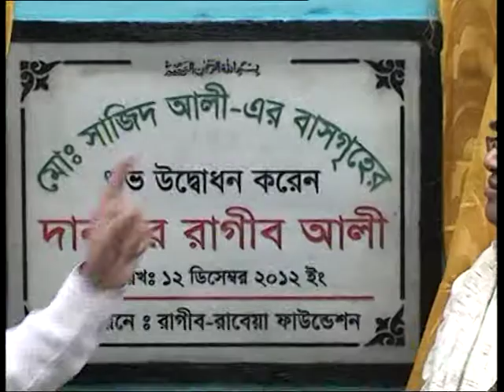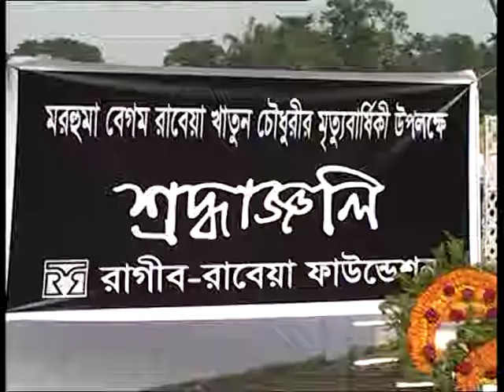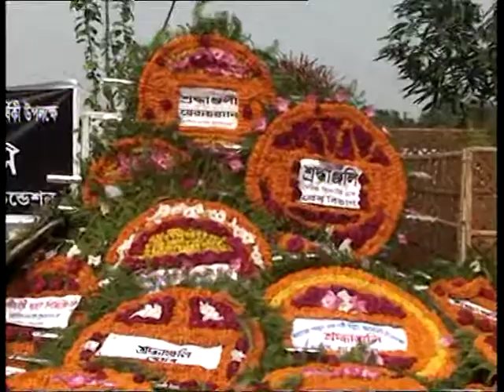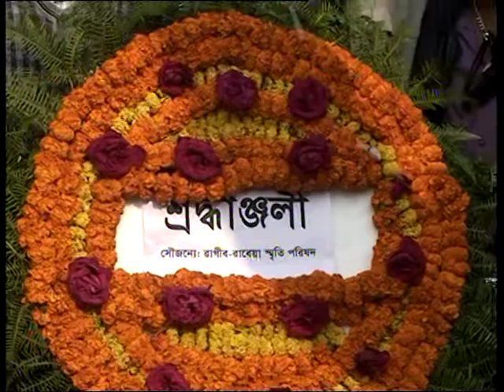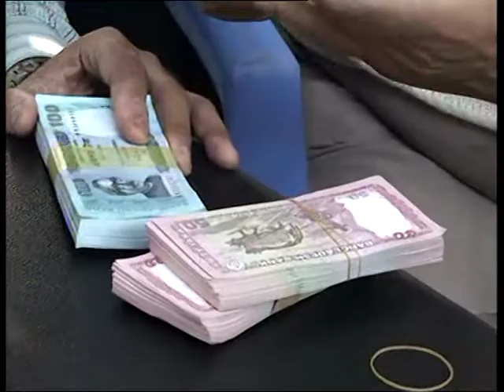মহীয়সী নারী বেগম রাবেয়া খাতুন খাতুন চৌধুরীর ৬ষ্ট মৃত্যুবার্ষিকী উদযাপন (VTS 01 3)